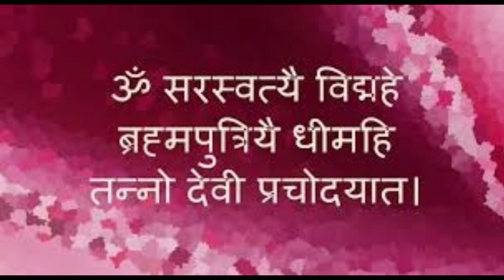सरस्वती गायत्री मंत्र के यज्ञ प्रयोग/ Buddhi vriddhi,manchaha jeevan sathi,safalta,vijay sab milega